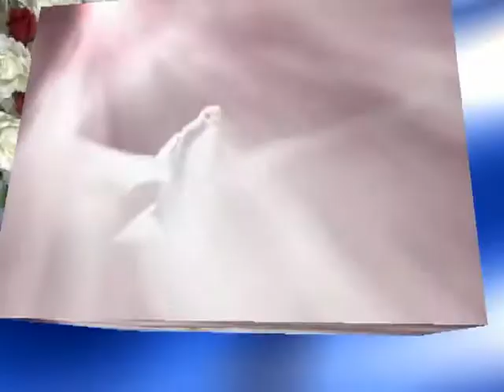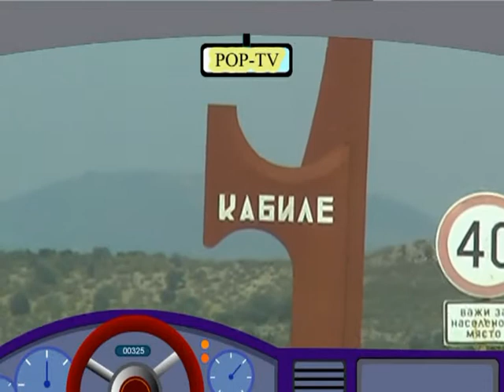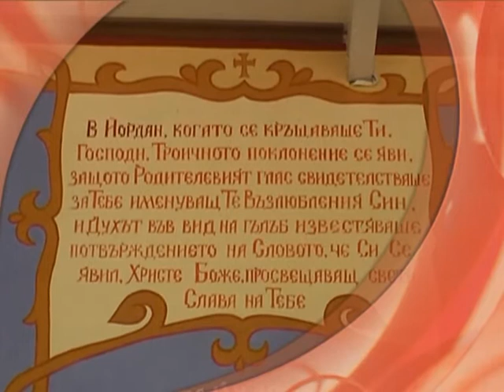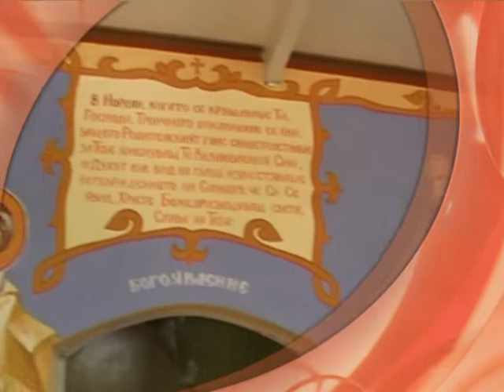Светото Кръщаване на Славка и Пончо 30.08.2008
Heilige Taufe von Slavka und Poncho